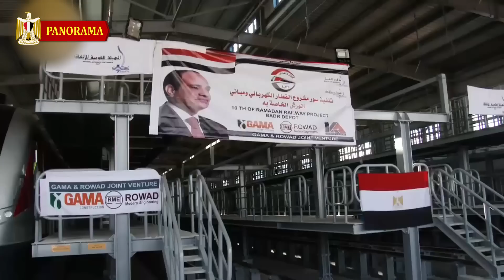3 انجازات كبرى 👈 قطار تالجو الاسبانى 👈القطار الكهربائى السريع 👈كوبرى عدلى منصور 🇪🇬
مصر تستعد لافتتاح مشاريع كبرى بقطاع النقل العام نعرض بهذا الفيديو اخر تطورات القطار الكهربائى السريع وقطار تالجو الاسبانى وكوبرى عدلى منصور